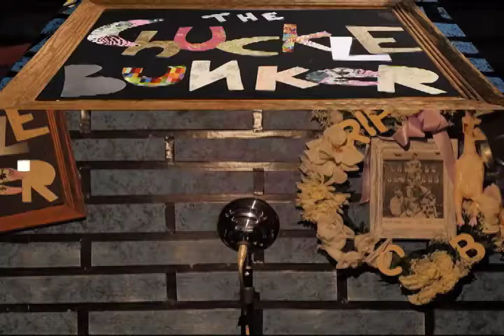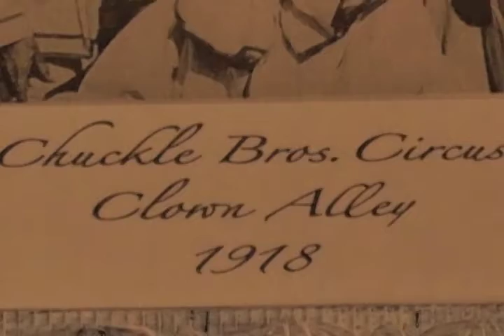Live from the Chuckle Bunker 30: Obituary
The final episode. Goodbye cruel internet.